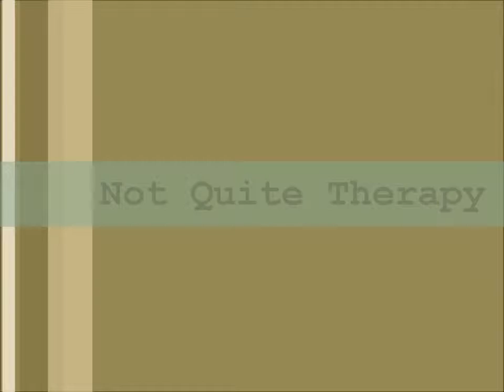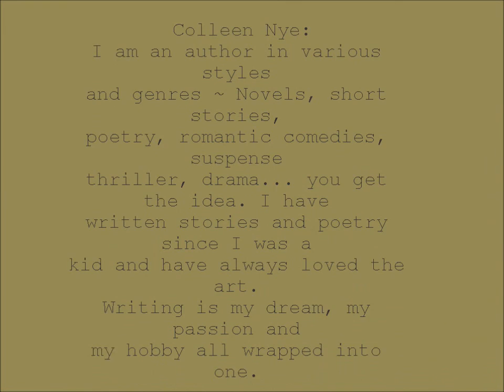Interview: Colleen Nye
Colleen is an author in various styles and genres ~ Novels, short stories, poetry, romantic comedies, suspense thriller, drama... you get the idea. Colleen has written stories and poetry since she was a kid and have always loved the art. Writing is her dream, her passion and her hobby all wrapped into one.

When in Maui

Alice Tyler's whirlwind vacation to Maui was supposed to be a great time with friends, an escape from all things stressful. Instead she found herself right in the middle of stress and without her best friend, Vivianne Cook. That stress? It went by the name Ryan Perry. He not only adds to Alice's high pressure life but terrifies her by falling for her while on the island. Ryan then enlists Vivianne to help him convince her friend that fears can be overcome and happily ever afters can exist. But can Alice clear these emotional hurdles before losing Ryan forever?
And what happens when the tables are turned? Can Vivianne find her own Prince Charming and the fairy tale ending she dreams of?
Through hilarious situations and side-splitting adventures the two women lean on each other in a journey of self-discovery only to find their true selves are not at all who they thought themselves to be.

Immersion

Three things Seren knew: #1 Her life felt odd being so tame. #2 She lost her parents when she was young and missed then dearly. #3 Her life was never going to be the same after the day Chase came back into it.
In a world, not unlike our own the economy has tanked allowing the inhabitants to seek solace in a world of virtual gaming. Now, money hungry corporations will stop at nothing to make a buck, even if that means releasing a product that will claim millions of lives.

Emily Gwynn